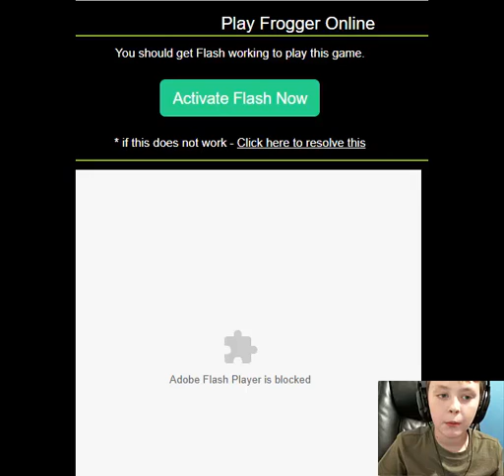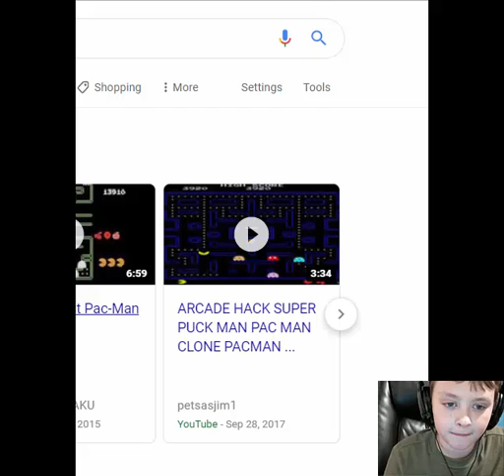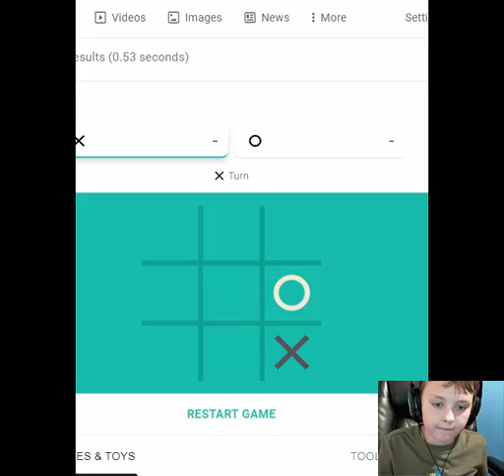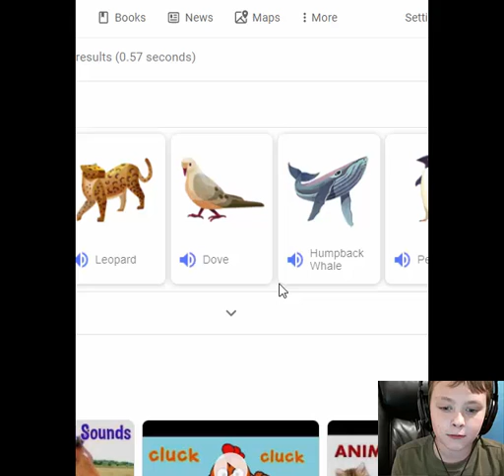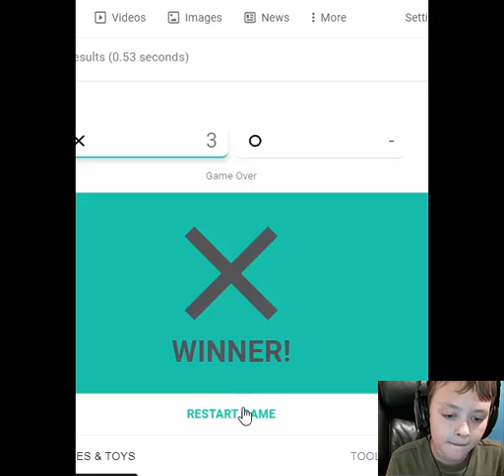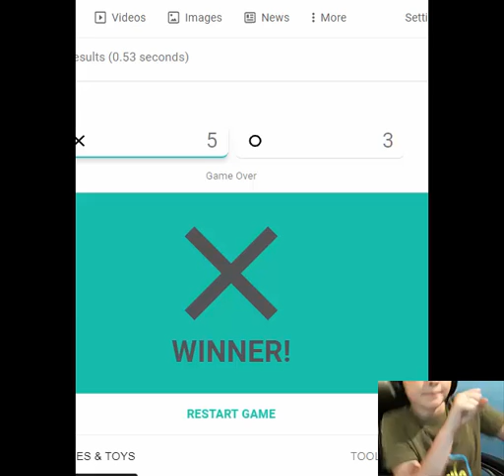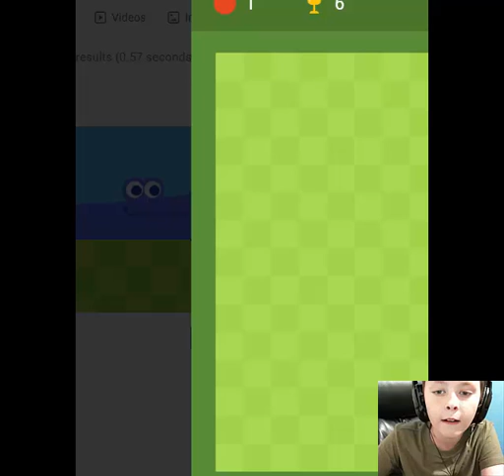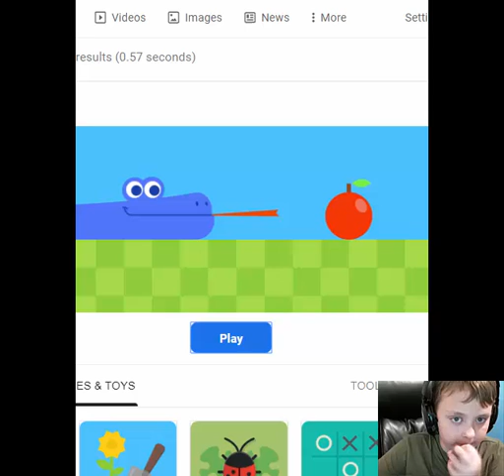Classic Games Megamix